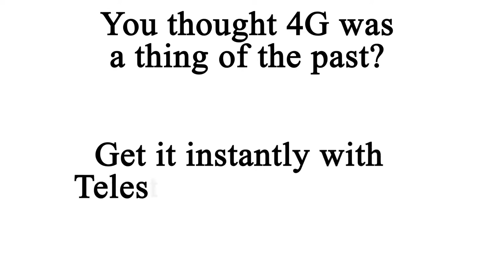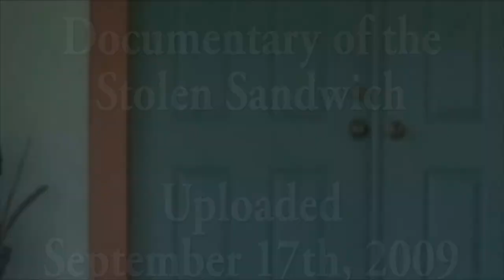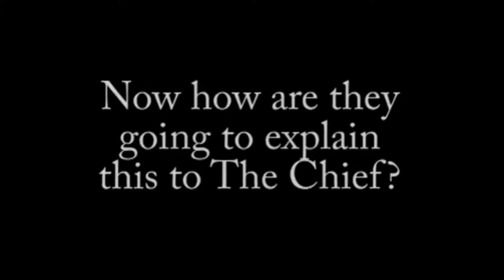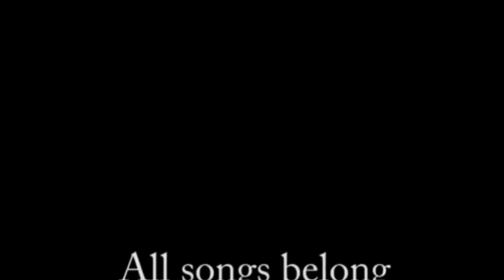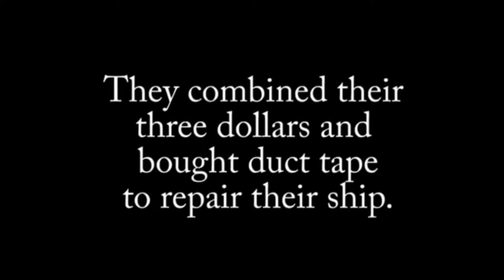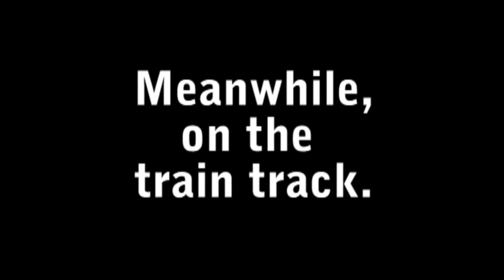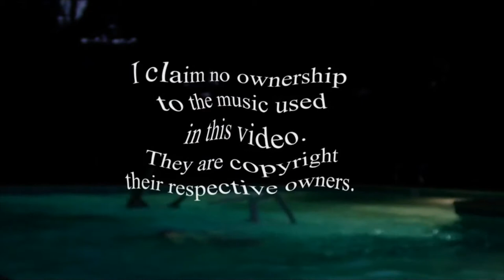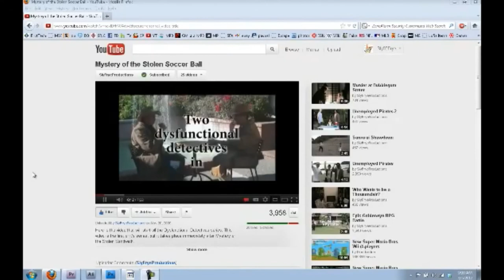SlyFryeProductions Compilation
This video is a compilation of all the significant videos I uploaded to my now retired YouTube channel SlyFryeProductions. I uploaded comedy videos there dating as far back as 2009 and the last video I uploaded that is included in this compilation is from 2013.

I don't have my videos compiled in order of oldest to newest. I have them compiled based on category and storyline.

Here is the order of each video and where they start in this compilation:

1) Homemade Cell Phone Commercial - 0:00:0 - 2/20/12

2) The Stolen Sandwich - 0:02:07 - 9/12/09

3) Documentary of the Stolen Sandwich - 0:04:00 - 9/17/09

4) Mystery of the Stolen Sandwich - 0:05:50 - 9/28/09

5) Mystery of the Stolen Soccer Ball - 0:11:30 - 11/20/09

6) My Super Bowl Ad - 0:18:53 - 2/06/10

7) Murder at Bubblegum Street - 0:19:21 - 2/25/10

8) Cloning Test Video - 0:25:57 - 10/22/09

9) Who Wants to be a Thousandair? - 0:26:49 - 12/14/09

10) Megaton Punch - 0:31:49 - 4/30/10

11) Samurai Showdown - 0:33:28 - 9/07/10

12) Unemployed Pirates - 0:36:17 - 12/20/09

13) Unemployed Pirates 2 - 0:40:29 - 11/06/10

14) Dick Being a Dick - 0:46:24 - 1/28/11

15) Surprise! - 0:48:29 - 5/16/11

16) Never Betray - 0:48:32 - 5/11/11

17) Epic Goldeneye RPG Battle - 0:53:05 - 6/23/11

18) Epic Pool Jumping Montage - 0:55:27 - 8/24/11

19) Dude! Where's My Soda? - 0:59:05 - 5/01/11

20) Terrible Dubbing - 1:00:28 - 2/23/11

21) Advanced Movie Screenings - 1:01:50 - 3/01/12

22) New YouTube Channels - 1:04:38 - 3/05/12

23) April Fool's Joke - 1:09:54 - 4/01/12

24) Call of Duty Death Battle - 1:10:05 - 1/08/13